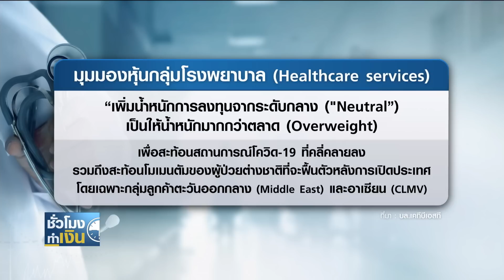ทั่วโลกทยอยเปิดประเทศ โบรกฯ ยก "AOT" เด่นสุด I TNN ชั่วโมงทำเงิน I 30-05-65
ทั่วโลกทยอยเปิดประเทศ โบรกฯ ยก "AOT" เด่นสุด
สถานการณ์โควิค 19 ที่คลี่คลายลงทั่วโลก ทำให้ตอนนี้เราเริ่มเห็นหล่ยประเทศทั่วโลก เปิดประเทศรับนักท่องเที่ยวกันแล้ว บ้านเราเอง หลังจากภาครัฐทยอยผ่อนคลายมาตราการต่างๆ ลงอย่างต่อเนื่อง ก็ส่งผลให้การเดินทางท่องเที่ยวมีปริมาณเพิ่มขึ้น และปัจจัยเชิงบวกเหล่านี้เอง จึงทำให้นักวิเคราะห์หลายสำนัก เริ่มให้น้ำหนักกับหุ้นที่คาดว่าจะได้อานิสงส์จากการที่เปิดประเทศมากขึ้น ส่วนจะโฟกัสไปที่กลุ่มไหนบ้าง วันนี้มีข้อมูลมาให้ติดตาม
ทุกวันจันทร์-ศุกร์ เวลา 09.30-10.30 น. ทาง TNN ช่อง 16